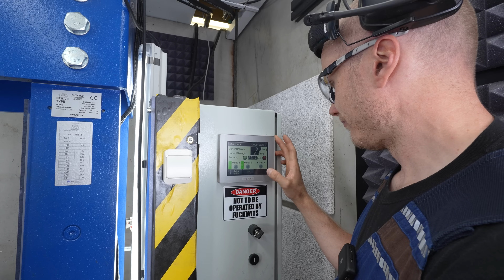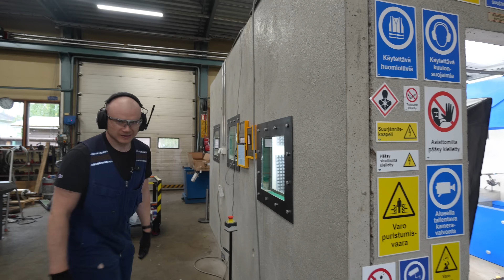What Would a Hydraulic Press Do to a Hand?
What happens if you crush your hand with hydraulic press? We are going to demonstrate that in this work safety video using pork ribs as an example. Always make sure that equipment that you use has necessary safety systems and they are on use to make sure this is not going to happen to you or your workers!